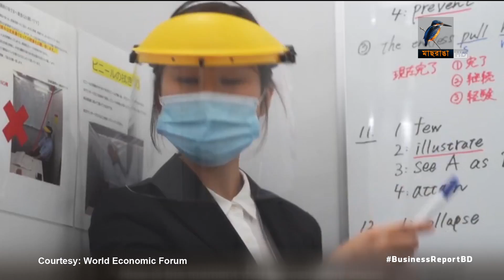রোবটের কাছে কাজের সুযোগ হারাবে মানুষ | Bangla Business News | Business Report 2020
২০২৫ সালের মধ্যে বিশ্বের মোট কাজের অর্ধেক করবে রোবট। এর ফলে কারখানাগুলোতে কাজের সুযোগ হারাবে প্রায় দুই কোটি মানুষ। তবে যথাযথ দক্ষতা অর্জন করতে পারলে এই সময়ের মধ্যে প্রায় সমপরিমান কর্মসংস্থান সৃষ্টি করা সম্ভব। ওয়ার্ল্ড ইকনোমিক ফোরামের প্রকাশিত এক রিপোর্টে এই তথ্য উঠে এসেছে...

Camera: Mostafizur RAhman Tuhin, Bacchu Mridha, Mizanur Rahman.
Editing: Mahbub Alam Shohag.
Graphics: Debashis Roy.
Post Production: Mahafujul Hasan Sajib.
Producer: Emdadul Jahid.
Channel: Maasranga Television.